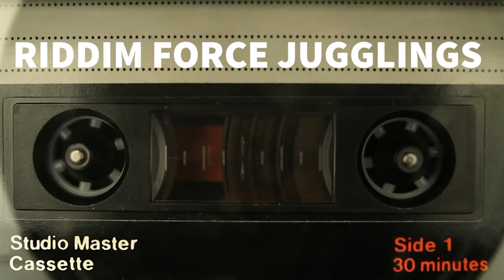70s and 80s Dancehall Reggae Mix - Rare Classics and Big Tunes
Dj Wrench is live on Riddim Force playing old-school reggae from the 70s and 80s.